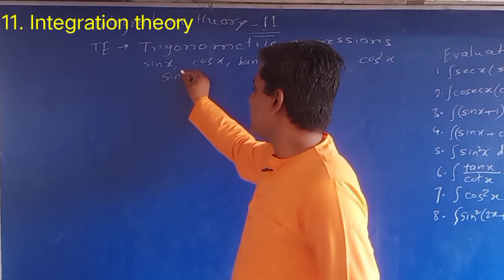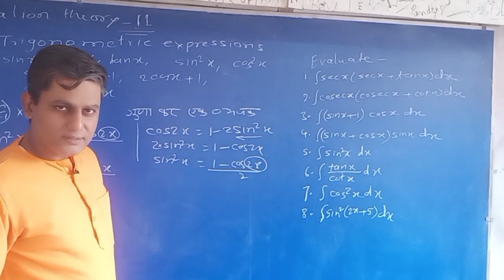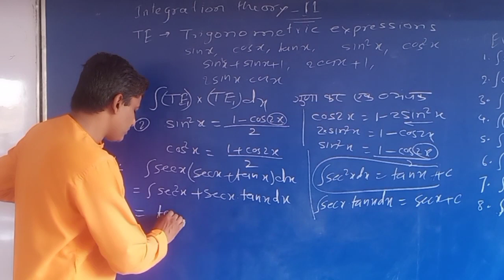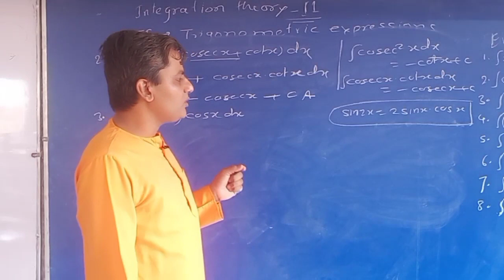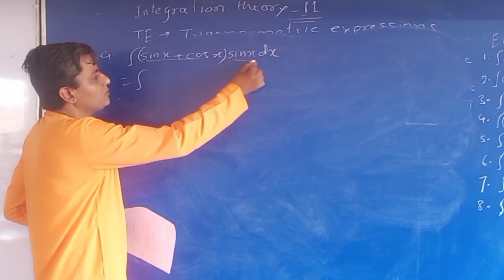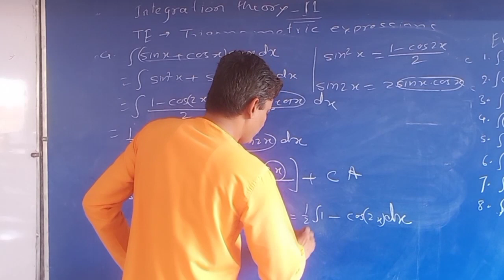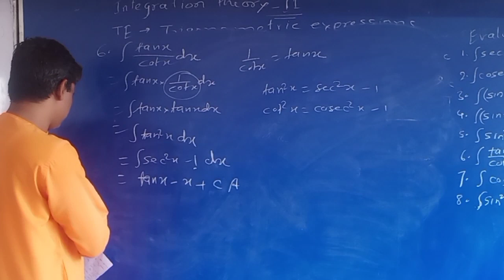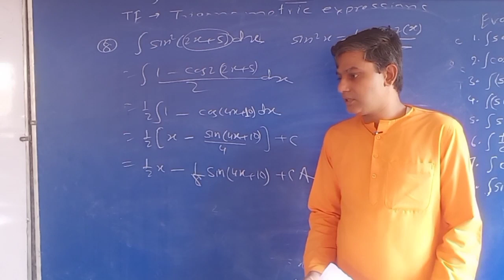11. Integration theory